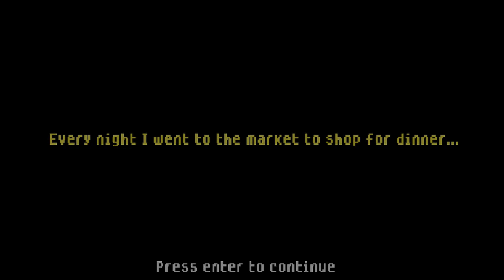The Smiling Man (True Ending)